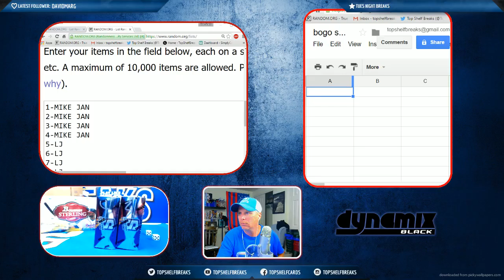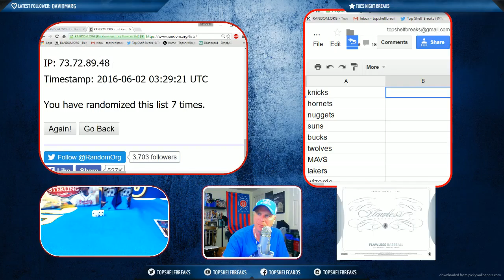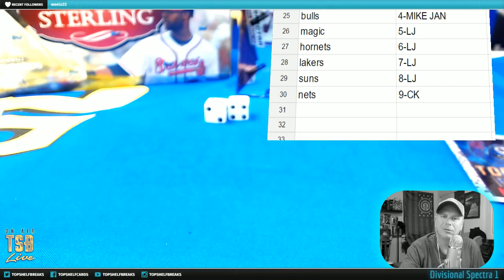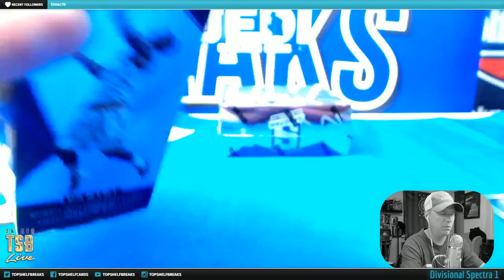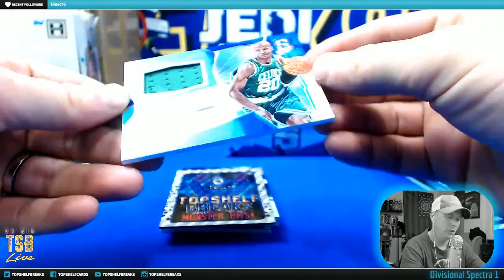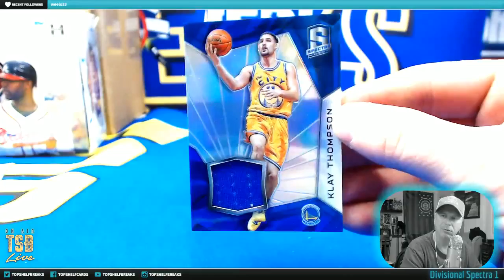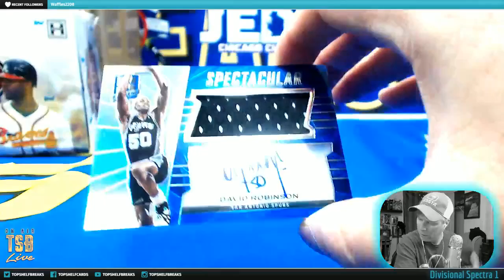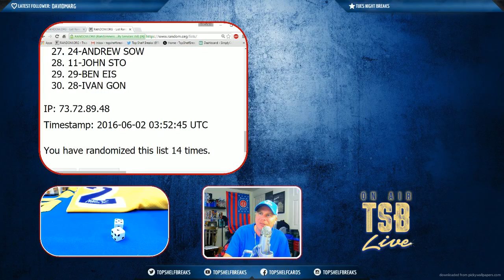sPECTRA NBA BOGO w/ Magic Jersey